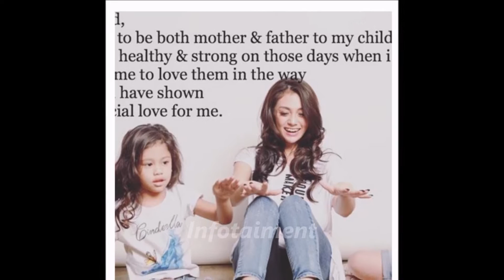Celine Evangelista sebagai pemeran Milan dalam Sinetron Cinta dan Rasa Infotaiment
Kawan-kawan Setia Channel Infotaiment, di bawah ini kawan-kawan bisa melihat lebih lengkap tentang pemaain Cinta dan Rasa